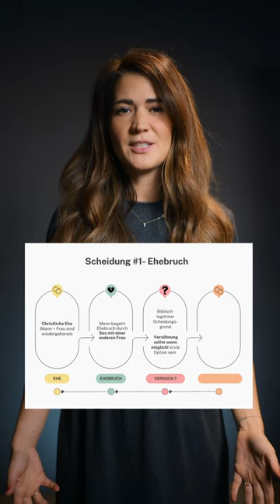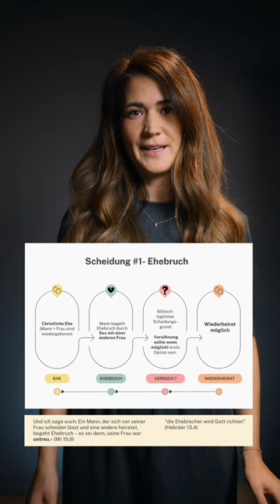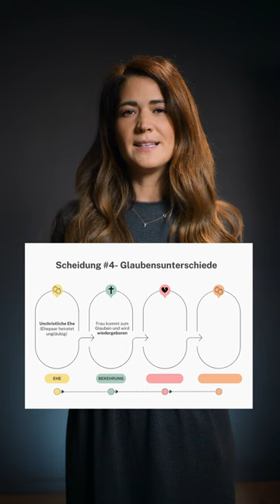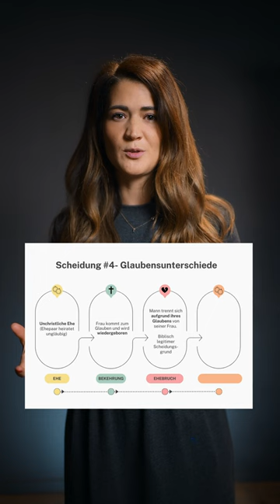Wiederheirat nach Scheidung? (vertikales Video)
Mich haben auf Instagram viele Fragen in Bezug auf meine Scheidung und Wiederheirat erreicht. Dazu habe ich mich mit dem Kapitel aus 1.Korinther 7 beschäftigt und vier verschiedene Schemas aufgestellt, die zeigen, wann Paulus von einer möglichen Wiederheirat spricht.

Grundsätzlich gilt für dieses Thema:
Gott hasst Scheidung! (Maleachi 2,6) Und die entsprechen nicht seinen Ordnungen. Wer sich scheiden lässt begeht ein Verbrechen. So sagt es die Bibel.

Welche Gründe die Bibel uns zur Scheidung nennt und ob eine Wiederheirat möglich ist, dazu mehr in diesem Video.